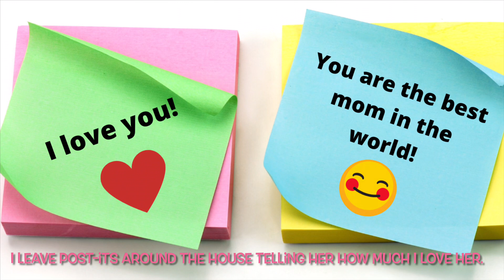FELIZ DIA DAS MÃES EM INGLÊS 2021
Em homenagem às mães de todo o mundo, neste vídeo vamos falar do dia das mães em inglês! O que fazer no dia das mães? Aqui vai umas dicas do que fazer no dia das mães em inglês! Vamos ver o vocabulário do dia das mães com frases úteis pra você usar já nesse dia das mães em 2021! Como se fala “Feliz dia das Mães em inglês?” e  “Você é a melhor mãe do mundo”? Assista o vídeo para descobrir estas e mais outras frases e vocabulário do dia das mães em inglês! Beijos e bons estudos! :-)